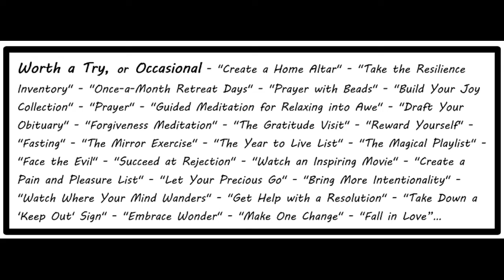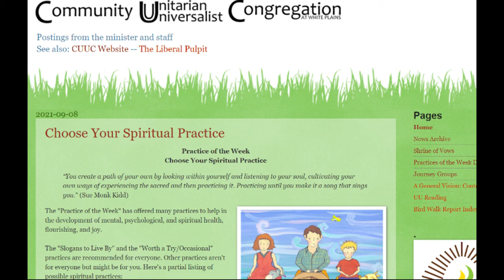CUUC Practice of the Week 9/12/21: Choose Your Spiritual Practice